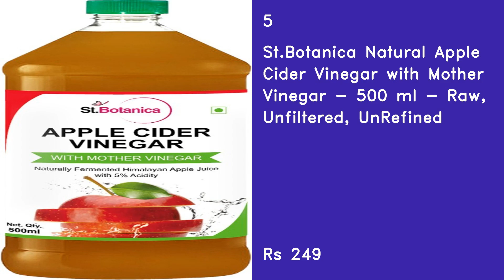Top 5 Best Apple Cider Vinegar In India In 2021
1
WOW Organic Raw Apple Cider Vinegar - with strand of mother - Not from concentrate - 750mL

2
HealthVit Apple Cider Vinegar with Mother Vinegar Unfiltered - 500 ml

3
Bragg Organic Raw Apple Cider Vinegar - 473 ml

4
Dabur Himalayan Apple Cider Vinegar with Mother of Vinegar | Raw , Unfiltered , Unpasteurized - 500 ml

5
St.Botanica Natural Apple Cider Vinegar with Mother Vinegar - 500 ml - Raw, Unfiltered, UnRefined